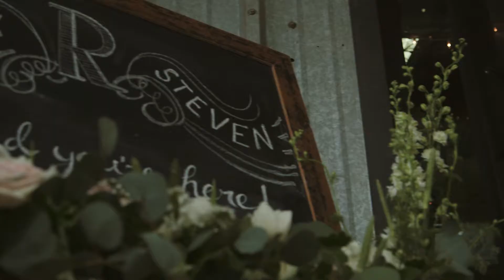Kelly & Steven Wedding Film - 3.29.2014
Kelly & Steven's Wedding - Durham/Chico California.
Patrick Ranch - 3/29/2014